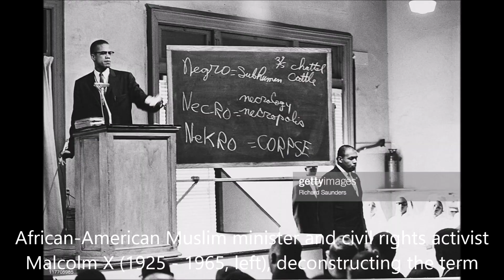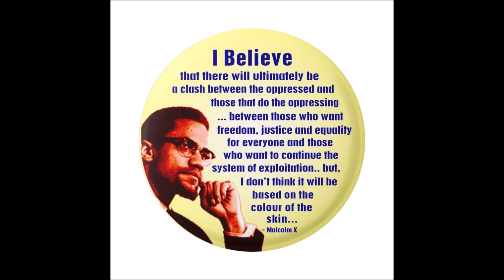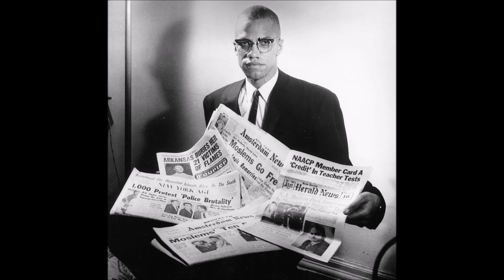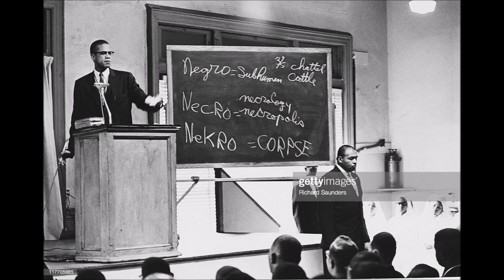The Malcolm X Day House Mix: Celebrating the 97th birthday of El Hajj Malik Shabazz.